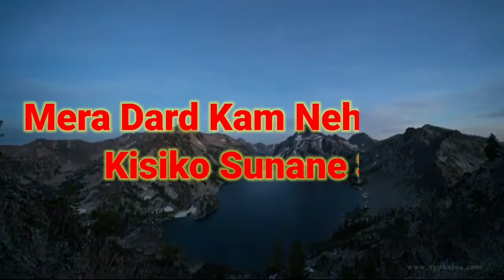Mood Off || New Sad Status 2020 | New Whatsapp Status 2020 | Sad Poetry Status |The Rumayya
Voice By Rumayya Yasmin

back Round video Copy Right
music copy right